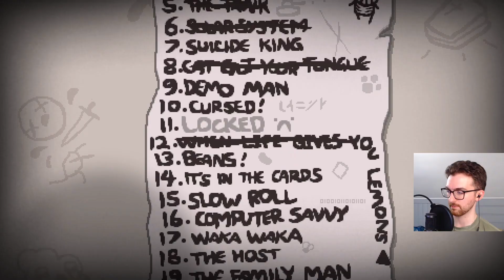The Angel Room Discussion - BOI Part 74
I'll take devil deals if I GD please